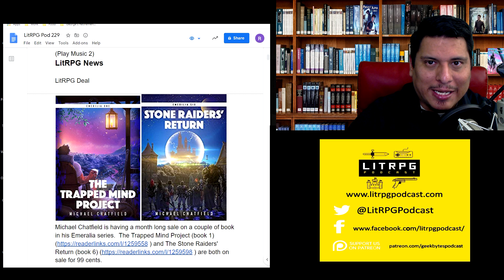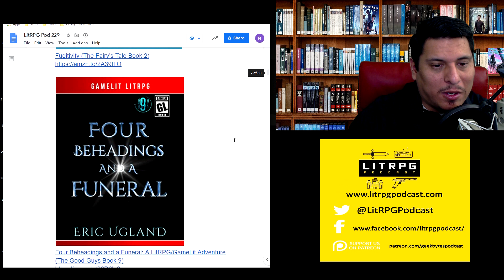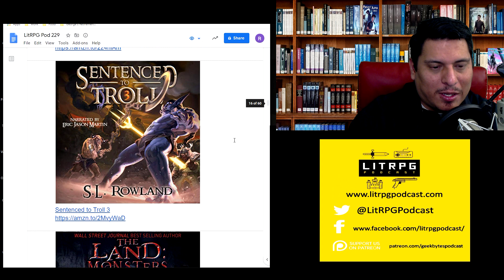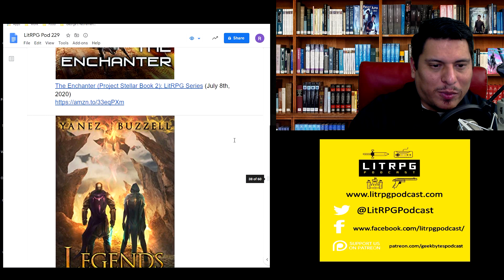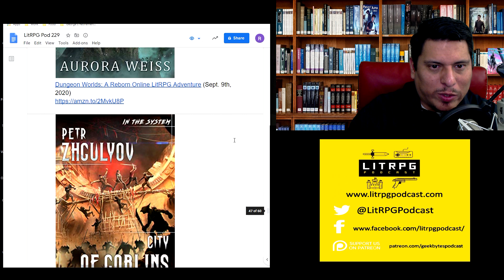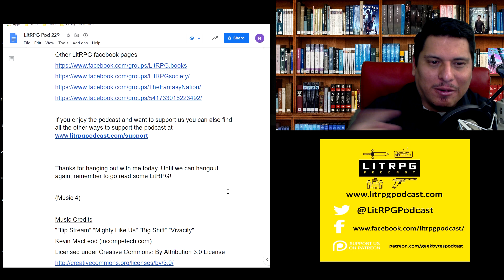LitRPG Podcast 229 - Queen in the Mud, Ether Collapse 3, Nothing but bones, Giantlands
Hello everyone, welcome to episode 229 of the LitRPG podcast. I’m Ramon Mejia. This is week 10 of the quarantine mustache experiment.

New Releases and Reviews:

Queen in the Mud
A very fun story
Score: 7.8 out of 10

Earthdom: A Post-Apocalyptic LitRPG (Ether Collapse Book 3)
Continues the Post Apocalypse well
Score: 7.7 out of 10

Nothing but bones: The wasteland
Slow start, but good monster evolution
Score: 7.5 out of 10

Giantlands (Pal-Tee Planet Book 1)
Unique character race and world building

LitRPG News

LitRPG Deal

Michael Chatfield is having a month long sale on a couple of book in his Emeralia series.  The Trapped Mind Project (book 1) ) and The Stone Raiders' Return (book 6) ) are both on sale for 99 cents.

Out Now!

Path of Alchemy: BlackFlame Online Litrpg/Gamelit Universe (Glory of Formation Emperor Book 4)

OUTWORLD: Awakening (A LitRPG Story)

Fugitivity (The Fairy's Tale Book 2)

Four Beheadings and a Funeral: A LitRPG/GameLit Adventure (The Good Guys Book 9)

Sorrows of Starlight: A LitRPG / Cultivation Novel (The Adept Archives Book 3)

Indiscrete: A Fantasy LitRPG Redemption Saga (Banhammer Chronicles Prequels Book 1)

Warlock: LitRPG and GameLit (Marionette of Chaos Magic Book 1)

Planet Hero: Civilian

Card Mage: Academy Rebels

Grim Beginnings - The Ashen Plane, Book 1

The Genesis Game: Volume I -World Apocalypse - Calamity Dungeon

Sentenced to Troll 3

The Land: Monsters - A LitRPG Saga (Chaos Seeds, Book 8)

Into the Darkness: A Fantasy LitRPG Adventure
Axe Druid, Book 4

Dragon Hack- Blasphemy Online, Book 1

The Great Raid - A LitRPG Adventure (Tower of Power Series, Book 4)

(Music 4)